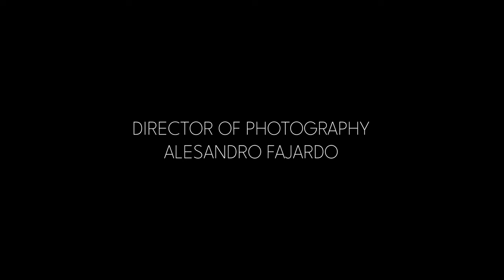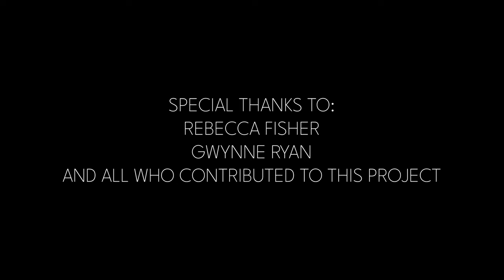The Student (2024) - Full Drama Short Film (HD)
A short film from R. Adaya dealing with the themes of prejudice and discrimination as a student struggles to fit in.

Directed by R. Adaya

Cast:
R. Adaya - The Student
Brooke Capper -  Mindy
Daniel Meckes - Lead Bully
Jude Santos - Bully 1
Lucy Pluta - Bully 2

This film is rated PG